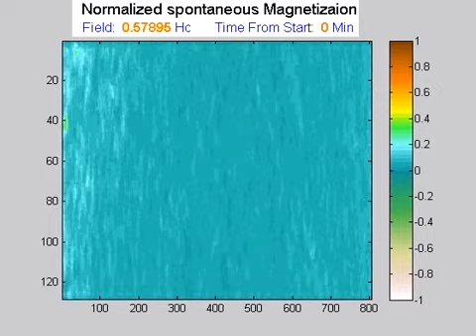Spontaneous magnetization in Permalloy as a function of time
An experiment that was performed in tel-aviv university in Shimshon Bar-ad lab by Moshe Elazar .
In this experiment I changed the magnetic field and used a kerr microscope with low power beam in order to study how the spontaneous magnetization evolved as a function of time.
Note: the field was changed only when there was no evolvement of the spontaneous magnetization.